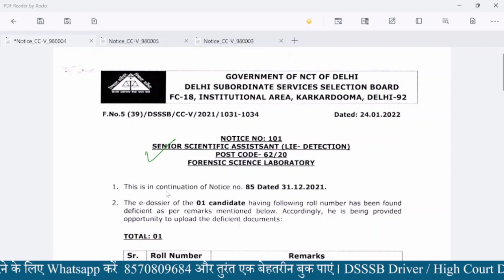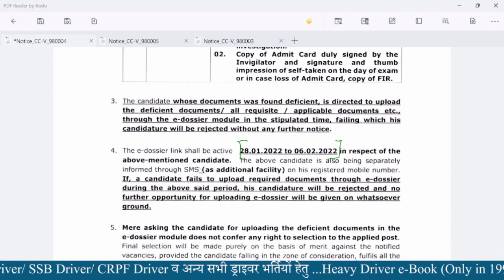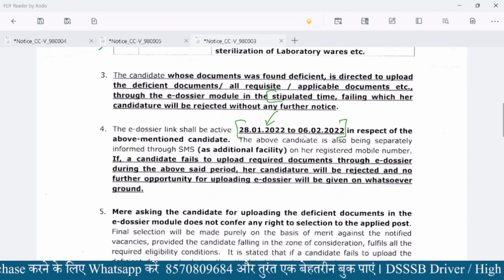DSSSB 3 और नये Notice हुए जारी || DSSSB Latest e-Dossier || DSSSB Latest Updates 2022